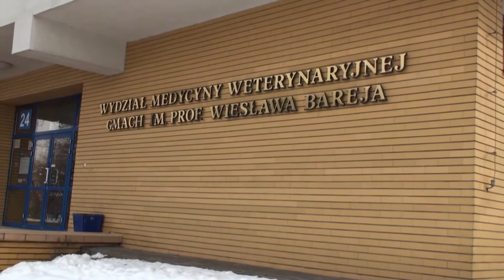Veterinary Studies in Warsaw, Poland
Studies in English -  Faculty of Veterinary Medicine, Warsaw University of Life Scienses, Poland